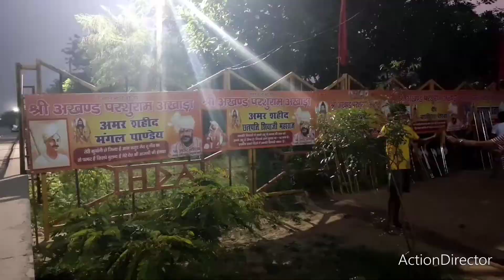Documentary Ganga kinare